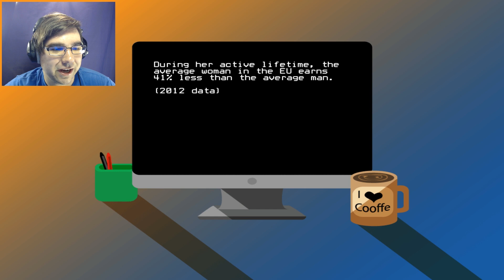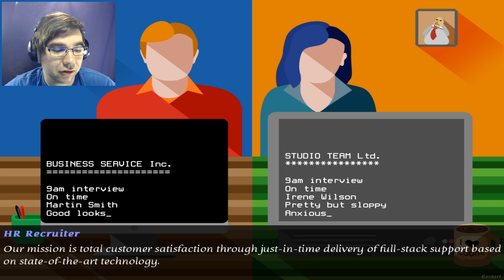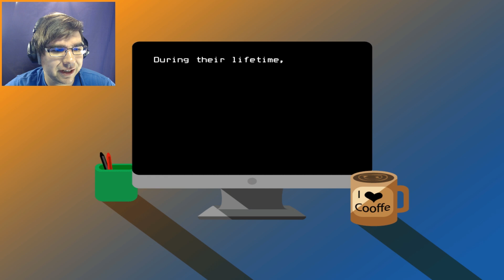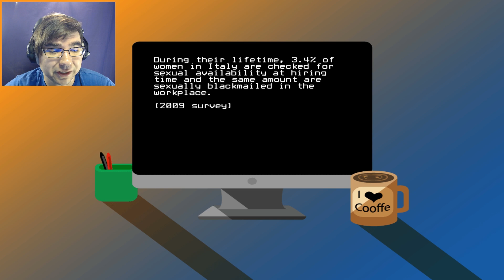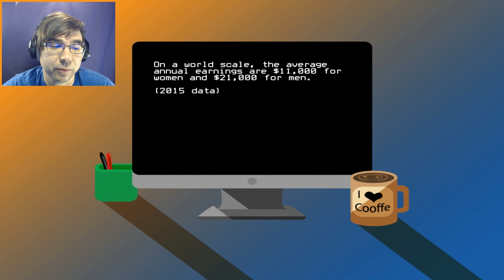Let's Play - Two Interviewees Gameplay | The Most Hated Game on the Internet 2016 Walkthrough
Welcome friends to my Let's Play Two Interviewees Gameplay Playthrough! In this episode I am playing two characters, Martin and Irene. All dialogue and choices both from you and the interviewer are the exact same however the game really makes you think from there whenever making a simple choice might affect Martin more than Irene or vice versa. The game gives you various facts and statistics regarding women in the work force and makes you feel like you need to keep playing in order to see a happy ending. I didn't think such a quick and simple game would catch my attention so easily on such a topic but it did and I am honestly fine with it. Hopefully this game gets more recognition over time.

Game Description:
ENGLISH:

Two people are unemployed. They are going to be interviewed today and if they manage to make a good impression they will get the job.

The questions are the same, the answers are the same, but the interviewees are not the same: one is Martin, a man, the other one is Irene, a woman. Should it make any difference?

This is a narrative mini game created in Italian by indie developer Mauro Vanetti in one day during the Narrative Game Design course held by We Are Müesli in Bologna in January 2016. It's now being published in Italian and English with a revamped graphics by Emanuele Klemp in order to spread awareness about gender discrimination in access to work.

This game is free. Donations will only be used to promote it.

ITALIANO:

Due persone sono senza lavoro. Hanno un colloquio proprio oggi e se riescono a fare una buona impressione saranno assunti.

Le domande sono uguali, le risposte sono uguali, ma i candidati non sono uguali: uno è Marzio, un uomo, l'altra è Irene, una donna. Fa differenza?

Questo è un giochino narrativo creato in lingua italiana dallo sviluppatore indipendente Mauro Vanetti nel corso di un giorno durante il corso di Narrative Game Design tenuto da We Are Müesli a Bologna nel gennaio 2016. È stato adesso ripubblicato in italiano e inglese con una grafica tutta nuova a cura di Emanuele Klemp con lo scopo di diffondere consapevolezza sulla discriminazione di genere nell'accesso al mondo del lavoro.

Questo gioco è gratuito. Le donazioni saranno usate esclusivamente per la sua promozione.

SOURCES / FONTI:
The gender pay gap in the European Union (fact sheet)
A New Method to Understand Occupational Gender Segregation in European Labour Markets